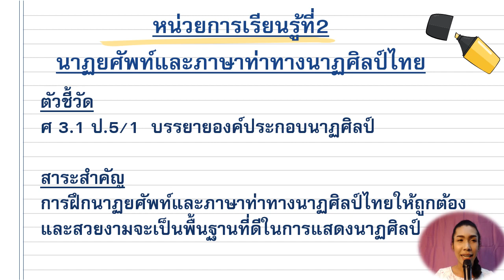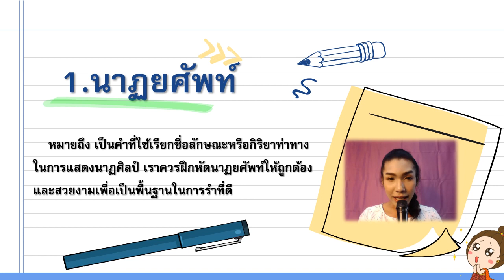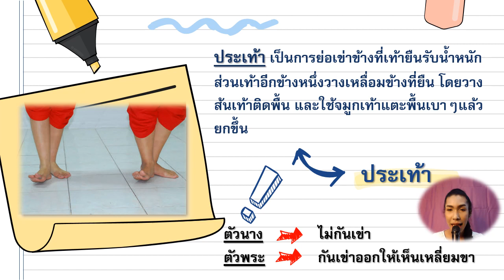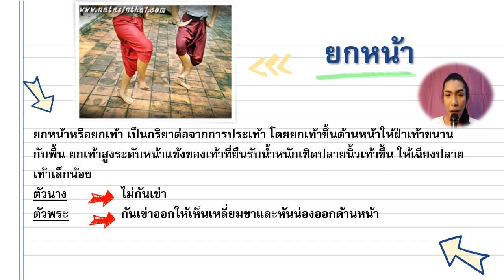EP.4/1(วิชานาฏศิลป์)ชั้นป.5 หน่วยการเรียนรู้ที่ 2 นาฏยศัพท์และภาษาท่าทางนาฏศิลป์ไทย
กลุ่มสาระศิลปะ
วิชานาฏศิลป์ ชั้นประถมศึกษาปีที่ 5
หน่วยการเรียนรู้ที่ 2 นาฏยศัพท์และภาษาท่าทางนาฏศิลป์ไทย
เรื่องที่เรียน
1.การฝึกหัดนาฏยศัพท์
1.1 ท่าประเท้า
1.2 ท่ายกหน้า

หากมีข้อผิดพลาดประการ ต้องขออภัย ไว้ ณ โอกาสนี้